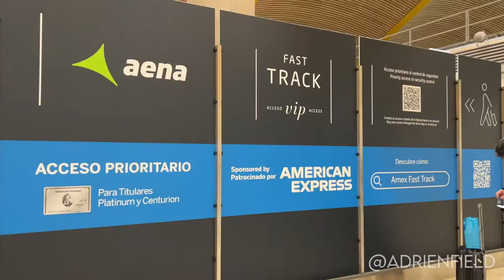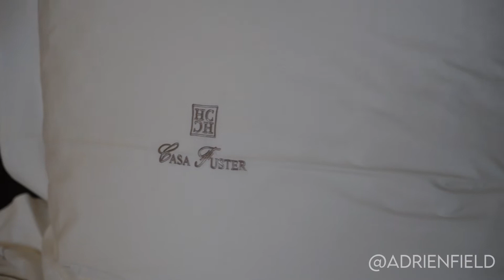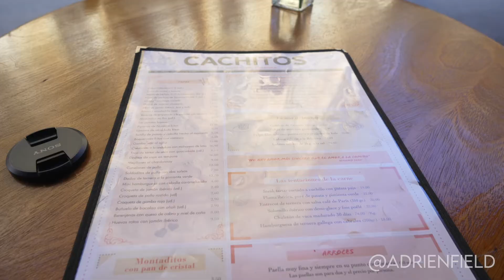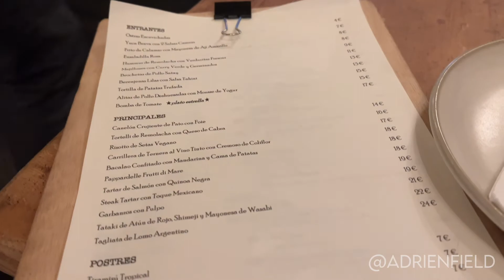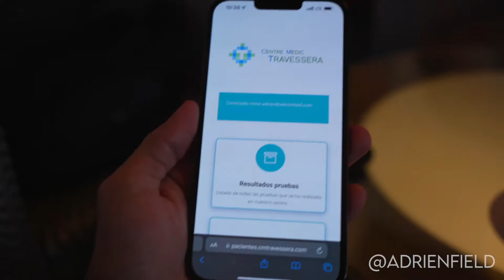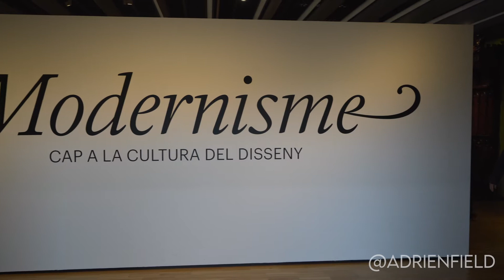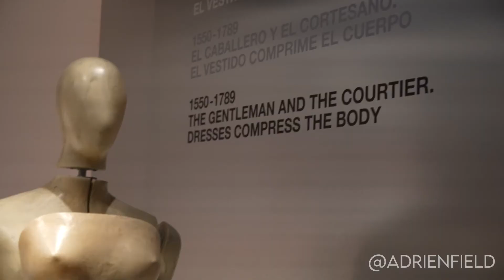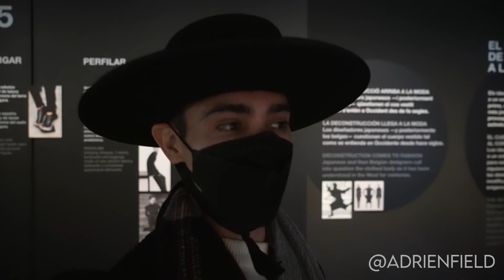2 days in Barcelona: Travel With Me Vlog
This vlog is a little bit all over the place because I had such a short stay in Barcelona after spending a bit over two weeks in Madrid. It was by lucky chance in a way that I went to Barcelona at all: for Singapore airlines award travel, I had to leave from Barcelona back to Bali.

I flew from Madrid to Barcelona on Iberia in business class due to the massive amount of luggage I was carrying (it would have been impossible to haul through the train station by myself).

In Barcelona, I stayed for two nights at the luxurious Hotel Casa Fuster, one of the Leading Hotels of the World. In a short time, I had a really wonderful experience that left me in tears upon departure and wanting to get back ASAP.